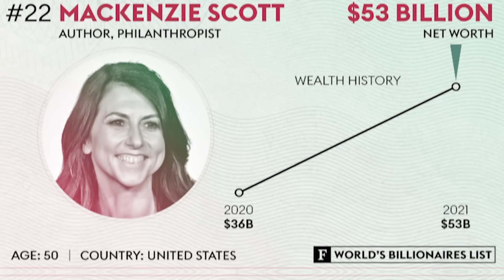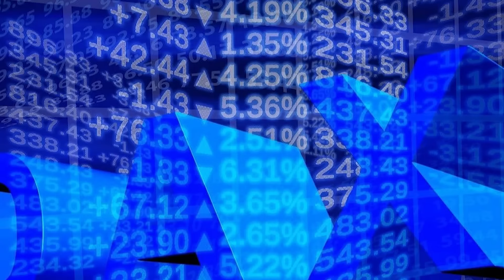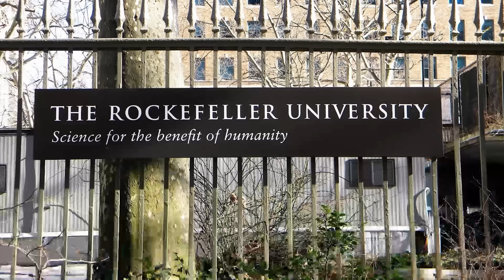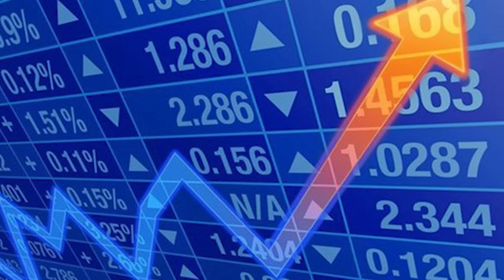The Richest Women In The World (2023)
Everyone always talks about the richest man in the world, but what about the women? On the Forbes list of billionaires, women make up a much smaller proportion compared to men – only 337 out of the total 2,668 billionaires. Despite their lower numbers, these women have accumulated a combined net worth of nearly 500 billion dollars, showcasing their incredible financial success achieved through intelligence and determination. As of November 2023, the majority of the top ten wealthiest women are from the United States, as reported by Statista. Have you ever wondered who holds the title of the world's richest woman?